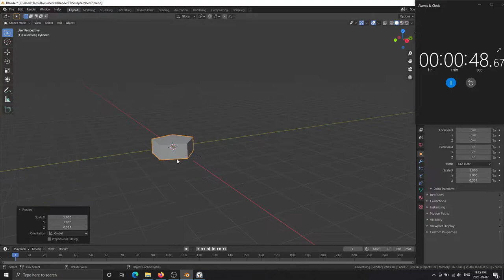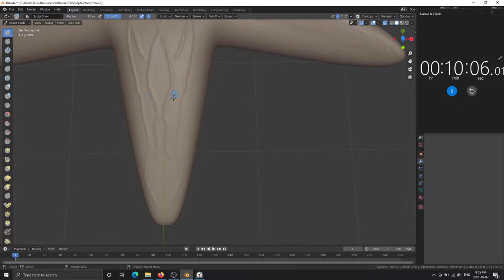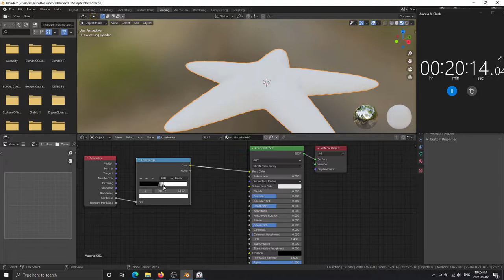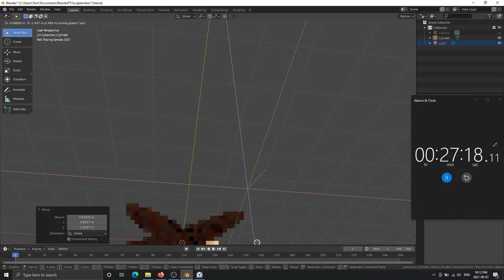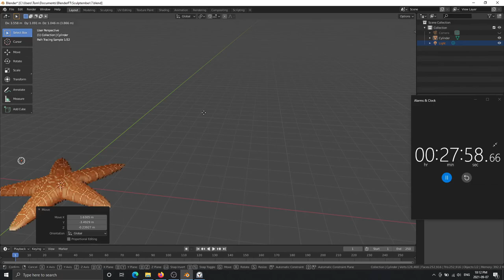Sculptember Day 7: Starfish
I have decided to learn to sculpt in blender, yaaaay, for motivation I will try and do one sub 1hr sculpt each day in September, hopefully figuring sculpting out and getting practice in, in the meantime. Time to google random things to sculpt!

I had seen a description of the pointiness node and decided to try it out. I thought a starfish would be easiest to test it with. It was easier to figure out then I thought it would be.